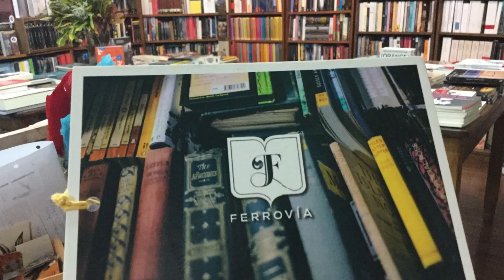Tesoro musical: una grabación inédita de Marianne y Poroto Mehaudy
En Cultura REC recibimos a Rodolfo Forni Músico e ingeniero y al guitarrista  Cacho Hussein. Gracias a la generosidad del patriarca de los Forni pudimos acceder a una grabación inédita de Marianne y Poroto Mehaudy (que estaba en una cinta de su archivo personal) interpretando un tema de Tom Jobim titulado "Amor em paz". Un hallazgo importante para la memoria de la música popular santafesina.